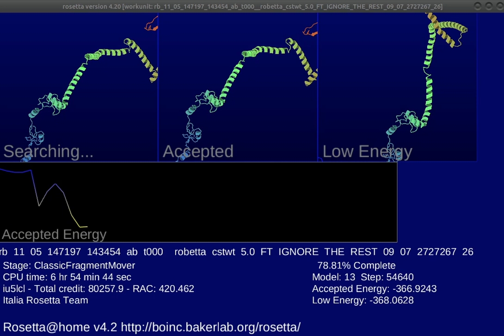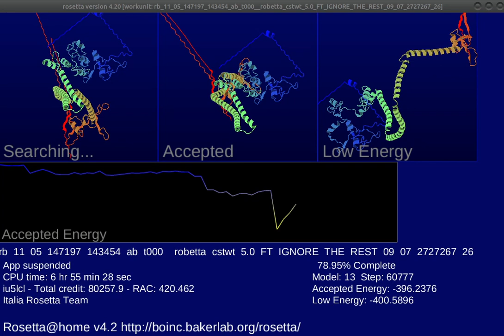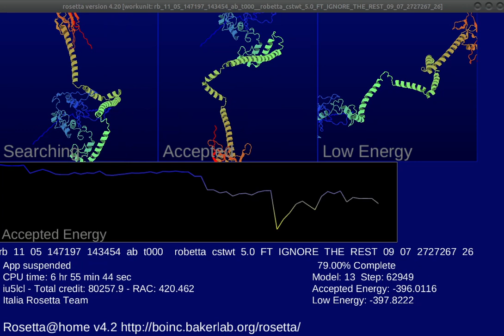Ricerca biomolecolare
Con l'applicazione BOINC